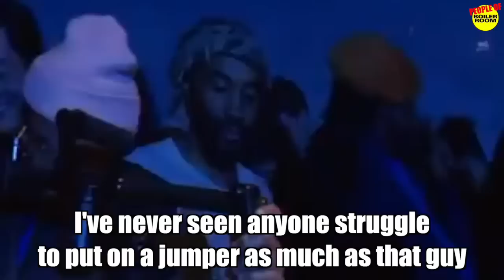PEOPLE OF BOILER ROOM #7 - BANANA, MDITATION & GENTLEMAN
The Best and the Worst of Boiler Room Crowd Episode 7

🧐What is People Of ?

People Of find the best and the worst of Youtube channels music event like Boiler Room, Tomorrowland, Planète Rap… Then, it is making a funny editing of all these extracts that it has find. It can be weird guys, funny reactions, wtf moments… Finally it adds some text to make the characters speak between us and add some visual and sound effects to create a unique piece of content.

The extracts of this video come from :

0:06 : Motor City Drum Ensemble Boiler Room x Dekmantel Festival DJ Set
0:28 : Jack The Box Boiler Room Berlin Dj Set
0:44 : Karenn Boiler Room London Live Set
0:53 : Baba Stiltz Boiler Room Sugar Mountain Melbourne DJ Set
1:11 : Daedelus Boiler Room NYC Live Set
1:20 : Tale of Us Boiler Room DJ Set at Nuits Sonores
1:34 : Cinthie & Albert Vogt Boiler Room Berlin DJ Set
1:40 : Scuba b2b George Fitzgerald Boiler Room London DJ Set
1:49 : Kaytranada Boiler Room Montreal DJ Set
2:11 : Miso & Abir F is For... & Boiler Room Live Set
2:35 : Toro y Moi Boiler Room Los Angeles DJ Set